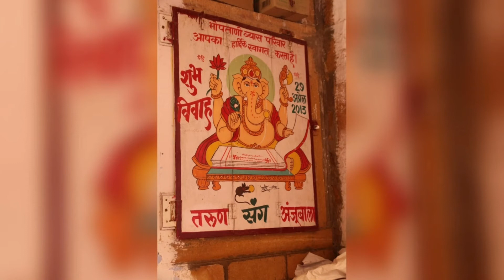Jaisalmer City Tour Day 6- Part 1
Hey guys! I know it's been a long time since I uploaded my last videos... but the wait is over...! My jaisalmer city vlog is live!